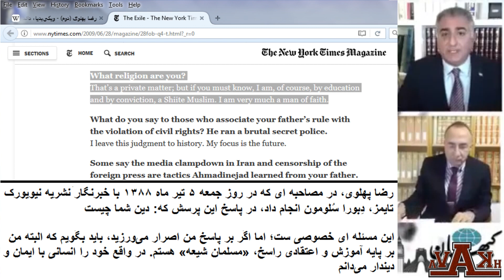اسلام پروری رضا پهلوی در مصاحبه با بیژن فرهودی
جناب رضا پهلوی که به هیچ عنوان حاظر نیست اسلامشون به خطر بیفته حتی اگر جمهوری اسلامی بماند
رضا پهلوی در مصاحبه ای که مربوط به یک سال پیش بود در مصاحبه ای با آقای بیژن فرهودی جوانانی که در روز 7 آبان غیورانه شعار دادن ما آریایی هستیم عرب نمی پرستیم را محکوم کرد و خیلی به تریپ قواشون برخورد در جواب از اسلام رحمانی شون حمایت به شدت سختی رو کرد گفت اگر قرار باشد به اسلام توهین شود همان بهتر که جمهوری اسلامی بماند و حالا یک پرسش آقای رضا پهلوی داعش گروهک های تروریستی اسلامی کشت و کشتار های مسلمانان از همدیگر و فرهنگ عقب افتاده آن رو نمی بینید میدونید عرب ها جاهل اسلام زده چه کشتاری از ایرانیان کرده اند تا اسلامشون رو به ما تحمیل کنند جناب رضا پهلوی حاظرید جمهوری بمونه اگه اسلام از بین بره
آقای رضا پهلوی اگه شما دینتون رو به زرتشت تغیر میداید و افکار های ایرانی و ملی رو بجای گفتمان های غرب گرایانه حاکم میکردید چنان انقلاب فکری در جوانان ایران و اپوزسیون ها به وجود می آمد که باعث نابودی هرچه سریعتر جمهوری اسلامی می شد ولی نه تنها این کارو نکردید خیلی از ملی گراها و پادشاهی خواهان رو به گمراهی و سرگردانی کشیدید

جناب امید دانا، برنامه ای بسیار قوی در همان زمان در ارتباط با این مصاحبه ساخت

در ارتباط با عکس دوم و توضیحات مربوط به آن به کتاب رضا پهلوی مراجعه کنید
لینک دانلود کتاب

در ارتباط با عکس سوم و توضیحات ارائه شده به سایت مصاحبه نیویورک تامیز با رضا پهلوی مراجعه کنید
لینک سایت